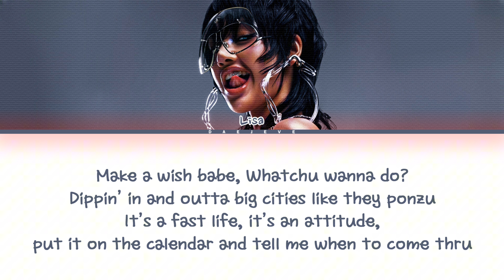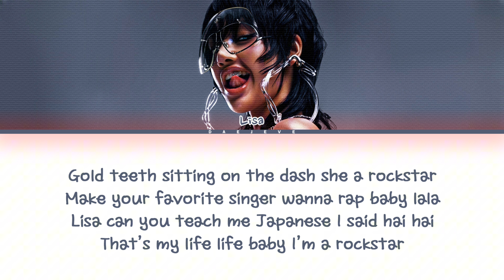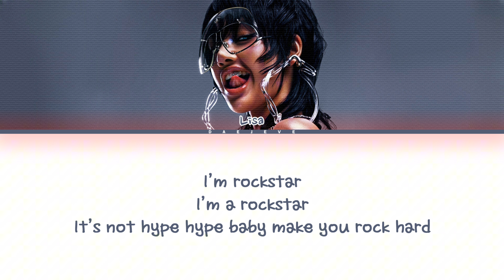LISA ROCKSTAR Lyrics (Color Coded Lyrics)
©️ All Rights Administered by LLOUD

✎ Artist 🎤: LISA
✎ Song 🎶: ROCKSTAR
✎ Album 💽: ROCKSTAR
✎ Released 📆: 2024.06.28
┊ 📆 SCHEDULE :
┊ 📝 REQUEST BOX :
daejeve live lisa
daejeve lisa
daejeve rockstar
daejeve reaction
daejeve teaser
daejeve lyrics distribution
daejeve romanized
daejeve showcase
daejeve karaoke
daejeve lisa 1 hour
daejeve translation
daejeve official lyrics
daejeve showcase
daejeve rockstar
daejeve amazing lisa
daejeve romanized
대제브